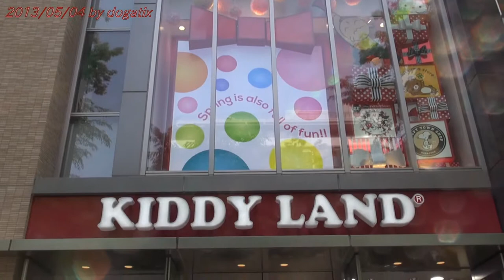Japan Trip 2013 Tokyo KIDDY LAND and Other shop Omotesando Harajuku in Shibuya 663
KIDDY LAND
4F Rilakkuma.store , Hello Kitty shop
3F Prism Stone , TOYS WONDERLAND
2F Disney , CHARACTERS MIX
1F K-spot
BF SNOOPY TOWN

Omotesandō, Tokyo
Omotesandō (表参道) is an avenue, subway station and neighborhood in the Minato and Shibuya wards in Tokyo stretching from Harajuku station, specifically, the foot of Takeshita Street, to Aoyama-dori where Omotesandō station can be found. Zelkova trees line both sides of the avenue. Around 100,000 cars drive down the main street daily.[citation needed]

Omotesandō was originally created as the frontal (表 Omote) approach (参道 Sandō) to Meiji Shrine, when the Shrine was dedicated in the Taishō era.

Today, Omotesandō is known as one of the foremost 'architectural showcase' streets in the world, featuring a multitude of fashion flagship stores within a short distance of each other. These include the Louis Vuitton store (Jun Aoki, 2002) Prada building (Herzog & de Meuron, 2003), Tod's (Toyo Ito, 2004), Dior (SANAA, 2004), Omotesandō Hills (Tadao Ando, 2005) and Gyre (MVRDV, 2007), amongst others.

It is an upscale shopping area featuring several international brand outlets, ranging from Louis Vuitton and Gucci to Gap, The Body Shop, Zara, and others. Omotesandō is also home to the Japanese toy store Kiddyland, a shopping center geared primarily toward young women, Laforet, Oriental Bazaar, and Gold's Gym. It is sometimes referred to as "Tokyo's Champs-Élysées". Its latest development, Omotesandō Hills, opened in 2006. Omotesandō's side streets feature a range of trendy cafes, bars, and restaurants, as well as boutique stores specialising in everything from handbags to postcards to vintage glass bottles.

Every year Omotesandō is the venue for Tokyo's Saint Patrick's Day Parade.

Harajuku
Harajuku (原宿 "meadow lodging") About this sound listen (help·info) is the common name for the area around Harajuku Station on the Yamanote Line in the Shibuya ward of Tokyo, Japan.
Every Sunday, young people dressed in a variety of styles including gothic lolita, visual kei, and decora, as well as cosplayers spend the day in Harajuku socializing. The fashion styles of these youths rarely conform to one particular style and are usually a mesh of many. Most young people gather on Jingu Bridge, which is a pedestrian bridge that connects Harajuku to the neighboring Meiji Shrine area.